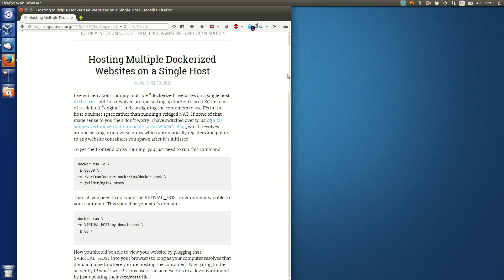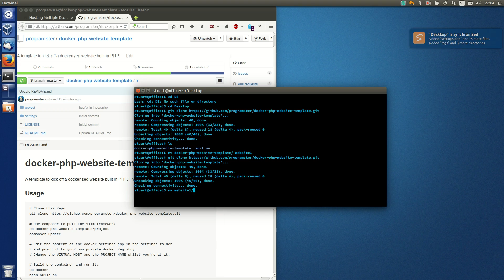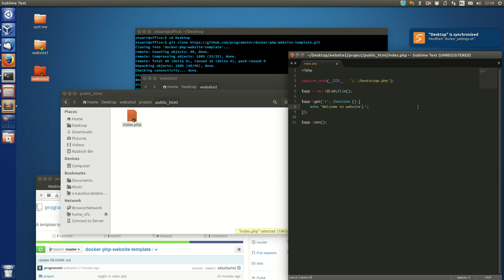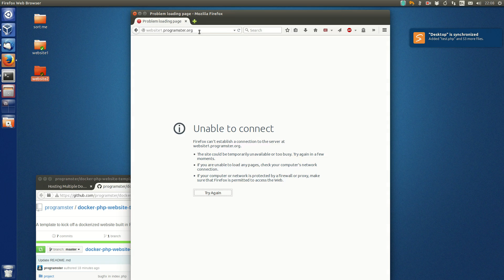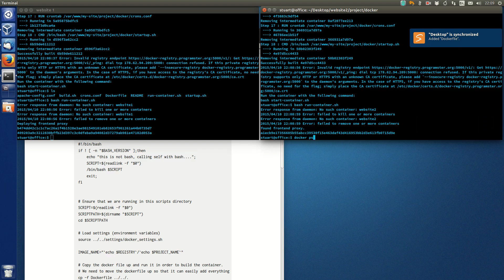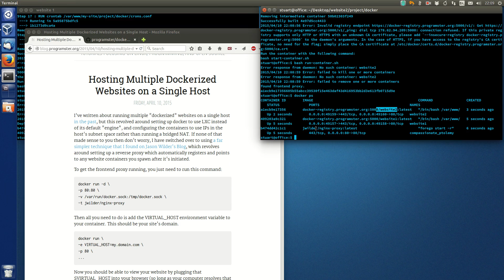dockerized websites demo